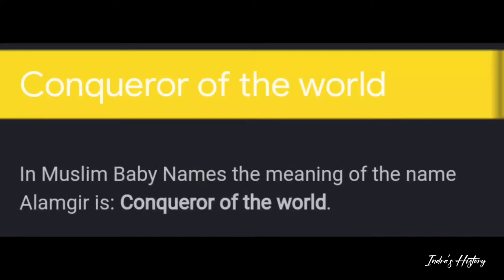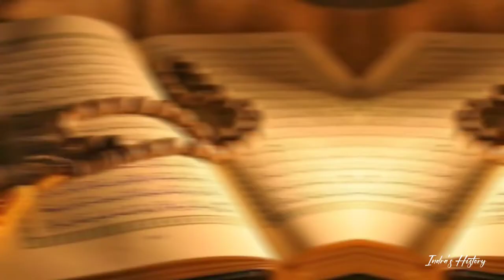Aurangzeb the last powerful Mughal emperor | Indra's History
in this video we talk about the last powerful mughal ruler aurangazeb. The path he took to become the emperor was a gruesome one in which he killed his own brothers to achieve the throne.

aurangazeb,
aurangzeb,
aurangzeb full movie 2013,
aurangzeb alamgir,
aurangzeb alamgir movie,
aurangzeb full movie,
aurangzeb farooqi,
aurangzeb movie,
aurangzeb alamgir full movie,
aurangzeb vs shivaji,
aurangzeb alamgir vs shivaji,
aurangzeb alamgir shorts,
aurangzeb alamgir full movie 2013,
aurangzeb alamgir history urdu,
aurangzeb and shivaji,
aurangzeb alamgir ka waqia,
aurangzeb alamgir history,
aurangzeb alamgir song,
aurangzeb alamgir trailer,
aurangzeb alamgir episode 1,
akbaruddin owaisi aurangzeb,
asaduddin owaisi on aurangzeb,
dialogue between aurangzeb and his teacher,
aurangzeb by khan sir,
aurangzeb biography,
aurangzeb badshah,
aurangzeb barse bheege chunar wali rang barse,
aurangzeb bharat ek khoj,
aurangzeb bbc,
aurangzeb bayan,
aurangzeb by engineer muhammad ali mirza,
aurangzeb by ojha sir,
aurangzeb barbaadiyan,
aurangzeb by indira parthasarathy,
aurangzeb cruelty,
aurangzeb coke studio,
aurangzeb class 7,
aurangzeb cha mrityu,
aurangzeb charitra,
aurangzeb cartoon,
aurangzeb case study,
aurangzeb chhatrapati shivaji,
aurangzeb clothes,
aurangzeb choudhary,
aurangzeb drawing easy,
aurangzeb dj,
aurangzeb death,
aurangzeb documentary,
aurangzeb death video,
aurangzeb dialogue,
aurangzeb debate,
aurangzeb daughter love story,
aurangzeb documentary bbc,
aurangzeb daughter,
aurangzeb episode 1,
aurangzeb edu teria,
aurangzeb entry music,
aurangzeb empire,
aurangzeb emperor,
aurangzeb era,
aurangzeb eshai,
aurangzeb imposed,
aurangzeb episode,
aurangzeb end,
aurangzeb farooqi shan e sahaba,
aurangzeb mughal e funk,
aurangzeb farooqi shan e siddique akbar,
aurangzeb ne,
aurangzeb farooqi sahab,
aurangzeb full movie 2019,
aurangzeb full movie 2013 hindi arjun kapoor,
aurangzeb family now,
aurangzeb farooqi protocol,
aurangzeb farooqi naat,
aurangzeb film,
aurangzeb farooqi status,
aurangzeb foods,
aurangzeb farooqi whatsapp status,
aurangzeb fort,
aurangzeb game,
aurangzeb gadi,
aurangzeb great,
aurangzeb grave,
aurangzeb graveyard,
aurangzeb guru gobind singh,
aurangzeb guru tegh bahadur,
aurangzeb gyanvapi,
aurangzeb gyanvapi mosque,
aurangzeb good or bad,
aurangzeb history,
aurangzeb hindi movie,
aurangzeb history in urdu,
aurangzeb history in english,
aurangzeb history in tamil,
aurangzeb history by khan sir,
aurangzeb history in hindi by khan sir,
aurangzeb history in marathi,
aurangzeb history in malayalam,
aurangzeb history by tariq masood,
aurangzeb letter to his teacher,
aurangzeb introduction,
aurangzeb interview,
aurangzeb in tanhaji,
aurangzeb indian soldier,
aurangzeb itihas,
aurangzeb in history,
aurangzeb in hindi,
aurangzeb in pakistan history,
aurangzeb in tamil,
aurangzeb in maharashtra,
aurangzeb story in telugu,
aurangzeb jackie shroff full movie,
aurangzeb jukebox,
aurangzeb jivani,
aurangzeb jindabad,
aurangzeb jai singh,
aurangzeb jackie shroff ki full movie,
aurangzeb jahangir,
aurangzeb jackie shroff movie,
aurangzeb jammu kashmir,
aurangzeb jayanti,
aurangzeb ki kahani,
aurangzeb ko kisne mara,
aurangzeb ki aakhri raat,
aurangzeb kaun tha,
aurangzeb kon tha,
aurangzeb killed sambhaji,
aurangzeb ki maut kaise hui,
aurangzeb ka waqia,
aurangzeb ka insaaf,
aurangzeb ki kabar,
aurangzeb kabar news,
aurangzeb la koni marle,
aurangzeb last days,
aurangzeb life,
aurangzeb last words,
aurangzeb life story,
aurangzeb laghari,
aurangzeb life history,
aurangzeb letter,
aurangzeb lane,
aurangzeb life urdu,
aurangzeb movie full,
aurangzeb movie trailer,
aurangzeb mughal emperor,
aurangzeb movie songs,
aurangzeb maqbara,
aurangzeb movie dialogue,
aurangzeb market karachi,
aurangzeb mughal emperor movie,
aurangzeb masjid,
aurangzeb music,
m aurangzeb farooqi,
modi aurangzeb,
maryam aurangzeb,
aurangazeb,
aurangzeb alamgir,
aurangzeb alamgir movie,
aurangzeb full movie,
aurangzeb farooqi,
aurangzeb movie,
aurangzeb kabar,
aurangzeb tomb,
aurangzeb trailer,
aurangzeb songs,
aurangzeb vs shivaji,
aurangazeb  and,
aurangzeb and shivaji,
aurangzeb and shivaji maharaj story, aurangzeb and guru tegh bahadur, aurangzeb and sambhaji raje,
aurangzeb and khwaja garib nawaz, aurangzeb and sambhaji,
aurangzeb and guru gobind singh fight, aurangzeb and shivaji maharaj,
aurangzeb and ottoman empire,
aurangzeb and shah jahan,
aurangzeb and sambhaji maharaj, aurangzeb and dara shikoh story,
aurangzeb and gyanvapi,
aurangzeb and dara shikoh